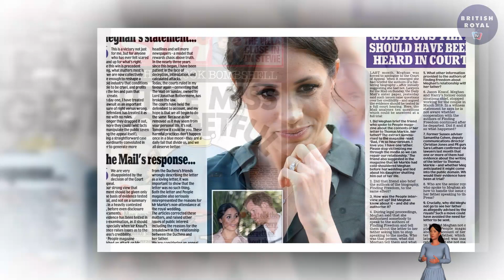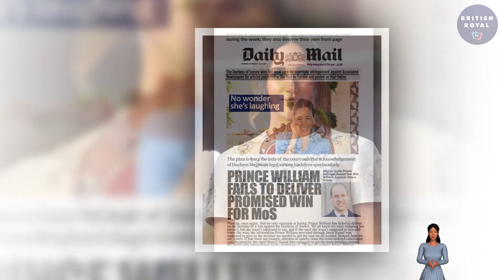SEETHING! Public BURST INTO LAUGHTER Over Ryanair's IRONIC JOKE At Meghan's £1 PRIVACY PAYOUT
Meghan Markle’s recent £1 payout over a privacy lawsuit with the Mail on Sunday has prompted Ryanair to joke about the situation on Twitter. The budget airline used the opportunity to advise the Duchess of Sussex to save her compensation to book a holiday with them once they have their next sale. The cheeky tweet from Ryanair towards the Duchess said: “Save that for our next seat sale Meg MeghanMarkle Ryanair”. Their tweet prompted laughter from those following the account with some suggesting their social media team “deserves a raise” and some calling it “tweet of the day”. One user said: “This had me cracking up all day.” While another commented: “They only fly private.” As well as those commenting on Ryanair's tweet, some fans of Meghan tweeted in support of the Duchess over the fee she received. One tweeted: “She has always maintained she took on this case because of principle - not money.” Meghan Markle received the princely sum of £1 ($1.35) in damages from the publishers of the Daily Mail and the Mail Online in a settlement for her privacy action against them, after they published a handwritten letter she sent to her estranged father.